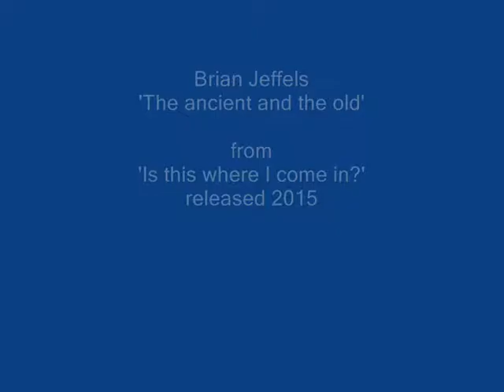The ancient and the old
A track from 'Is this where I come in'
Part of the Sunday morning 'mellow' set!
It all started when I bought this LAG guitar-they're great.